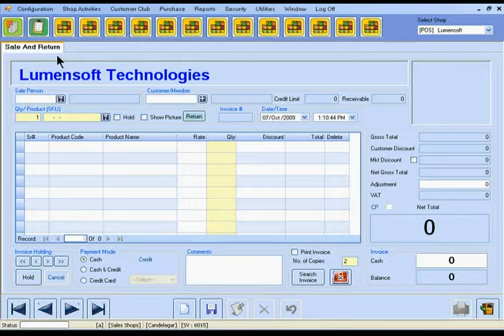Introduction to POS screen Urdu